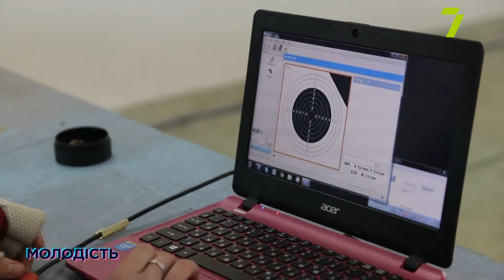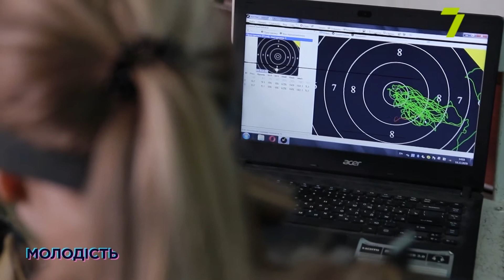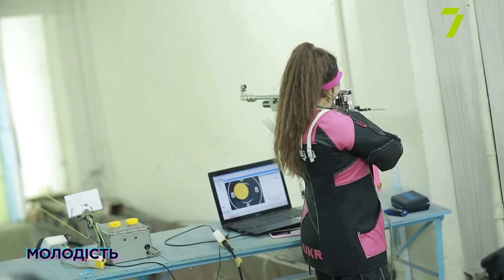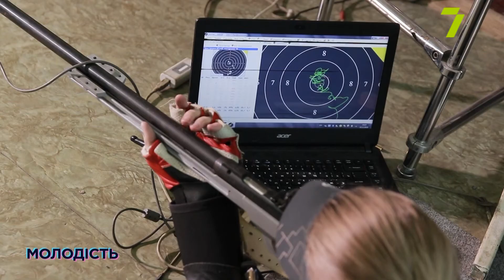«Молодость». Валерия Островская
«Молодость» — это проект о ярких, талантливых и успешных, о новом поколении, которое своим примером смело доказывает, что возраст не имеет никакого значения. Гостьей одиннадцатого выпуска стала Валерия Островская — многократная чемпионка Украины по пулевой стрельбе. В 12 лет девушка стала мастером спорта, установив возрастной рекорд в независимой Украине. Валерия рассказала Александре Манохиной о том, с какими трудностями она столкнулась в спорте и о своих лучших результатах. Ещё девушка наглядно продемонстрировала, как она стреляет, и поделилась амбициозными планами покорить Олимпийские игры через несколько лет.